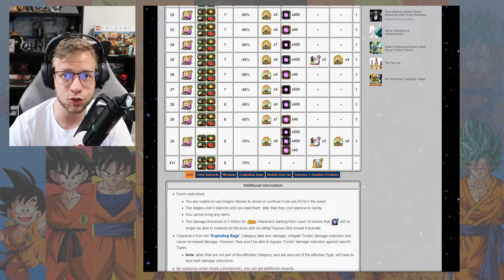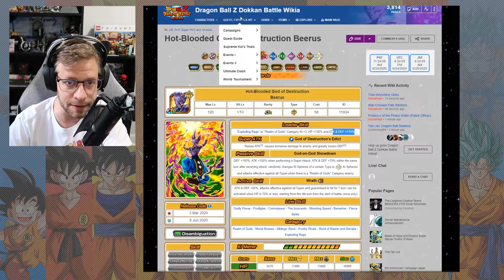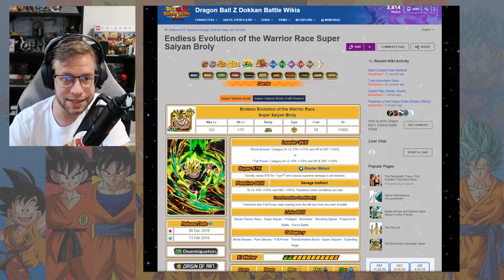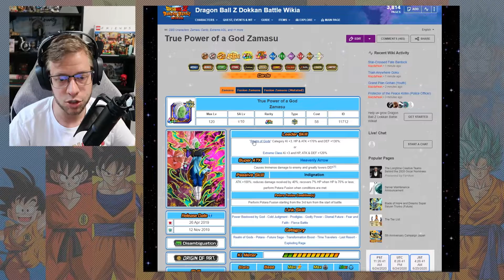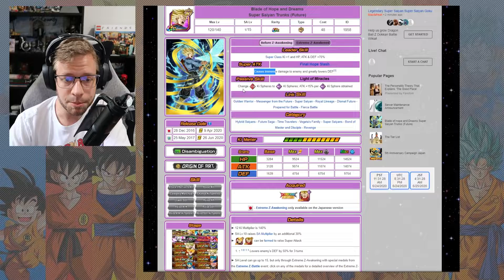ESTRATÉGIAS | EZA TRUNKS (FUTURE) | Dragon Ball Z Dokkan Battle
Dicas e estratégias de como montar o melhor time para enfrentar o Super Saiyan Trunks (Future) neste evento de Extreme Z-Battle em Dragon Ball Z Dokkan Battle.